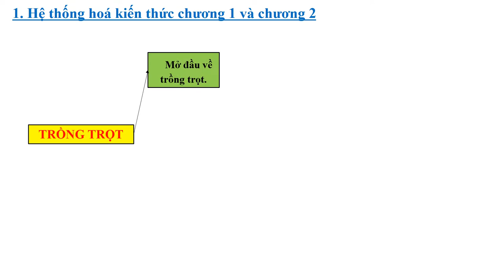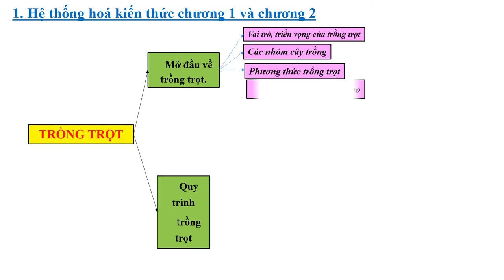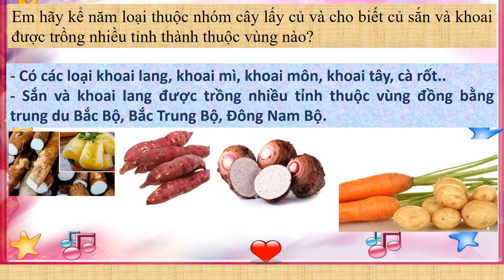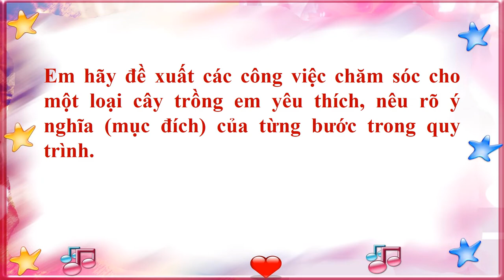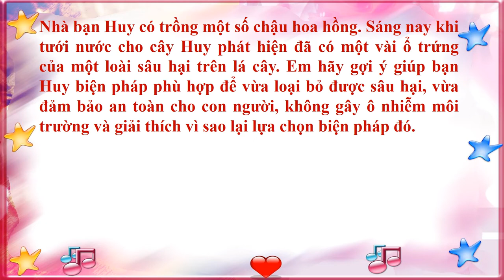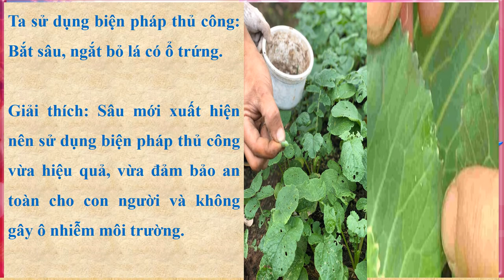CÔNG NGHỆ 7 - ÔN TẬP KIỂM TRA GIỮA HK1 (2022-2023)